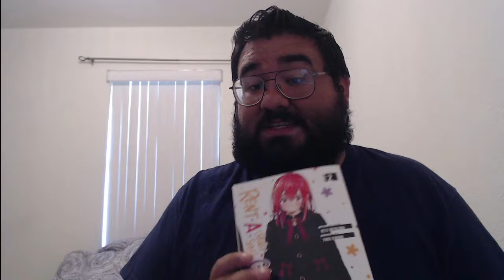Rent a (Really Shy!) Girlfriend - Volume 2 - Manga Review